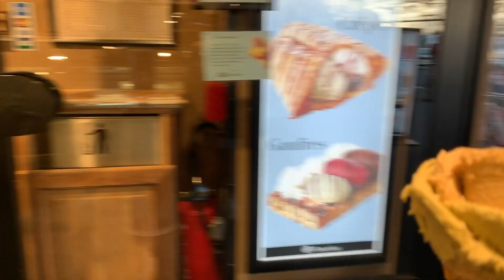TRAVEL VLOG | 3 zile in Paris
Bonsoir mademoiselle 😀

Recent am facut un trip super scurt de 3 zile in Paris, orasul meu preferat dintre toate orasele vizitate de pana acum ❤️ Cred ca este a 4-a oara cand ajung aici si nu ajung sa ma satur de acest oras fabulos.

Sper sa va placa si voua acest travel vlog mai scurt decat de obicei, dar destul de cuprinzator incat sa va faceti o idee despre activitatile pe care le-am desfasurat acolo.

In cazul in care nu ati urmarit vlogul din Paris de anul trecut, respectiv primul meu clip de calatorie, va invit sa il urmariti aici

Va multumesc ca de obicei si va astept cu impresii 😍